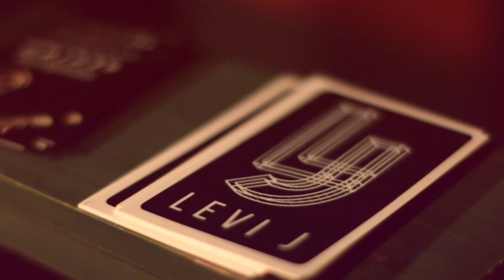LEVI J || Heart & Soul || Live at The Ritz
LEVI J live at The Ritz in San Jose, CA. 6/23/18. Video: Eric Wen Productions.

Who is LEVI J?
Photos of LEVI J
Would you like updates & news about LEVI J?